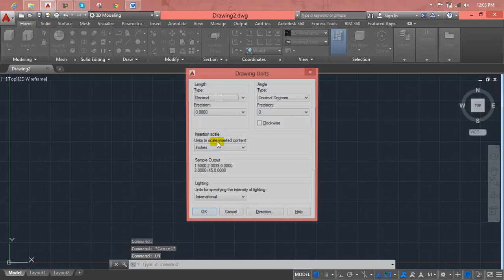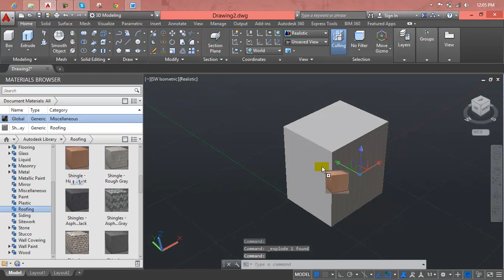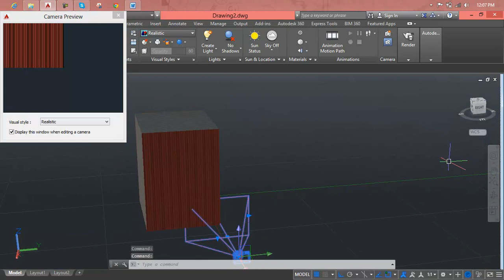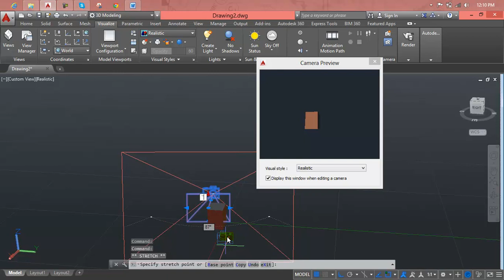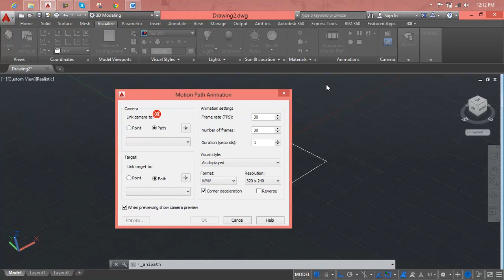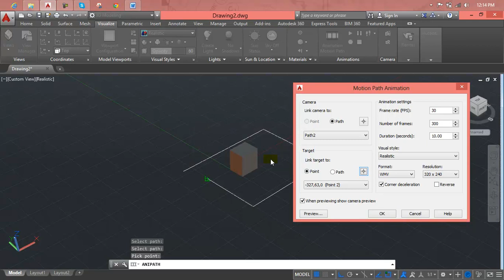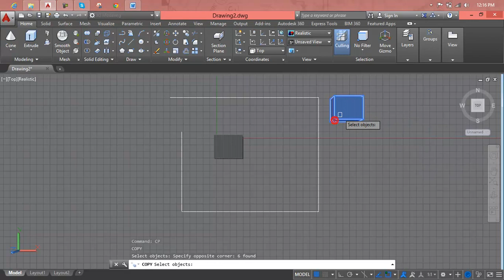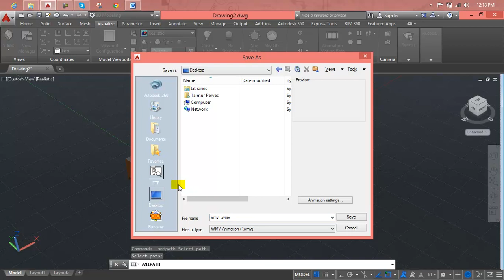AutoCAD Lesson 97